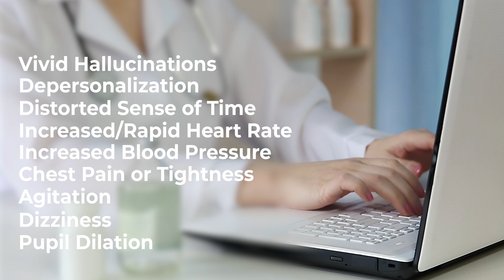Dimethyltryptamine (DMT) and Depression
Does using Dimethyltryptamine, DMT, impact your mental health?

The short answer is, yes. Because of its significant effect on the brain and its chemistry, DMT can worsen anxiety, depression, and other mental health conditions. In this video, you are going to hear a few different reasons why it is best to avoid coping with the use of a drug or substance, especially DMT.